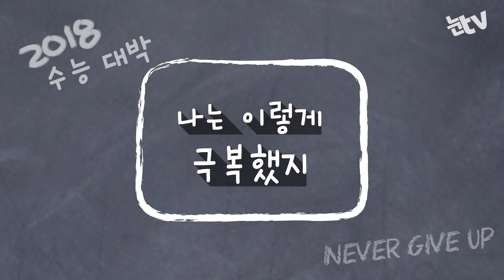[눈TV]"얇은옷 여러겹"…선배들이 일러주는 수능에 대처하는 자세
(서울=뉴스1) 정윤경 기자,송영성 기자 = 초·중·고 12년의 땀과 눈물을 단 6시간만에 평가 받는 수능이 치러진다.

고기도 먹어본 사람이 맛을 아는 만큼, 그들의 고달픔을 제일 잘 이해할 사람은 그들의 선배들이다.

모의고사와 달리 실전 수능에서 가벼운 실수는 실패로 이어질 수 있다. 지금까지 갈고 닦은 실력을 실전에서 100% 발휘하기 위해선 어떤 것을 준비해야 하는지, 선배들의 입을 통해 들어봤다.